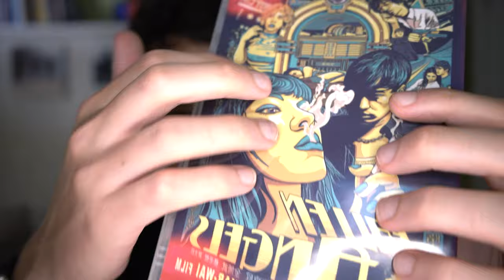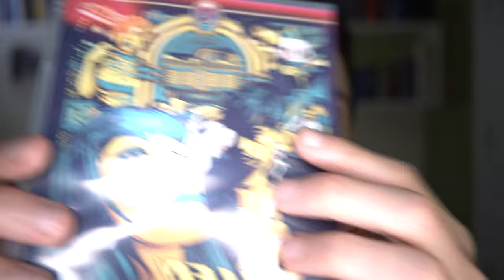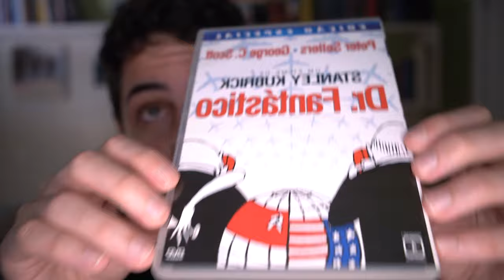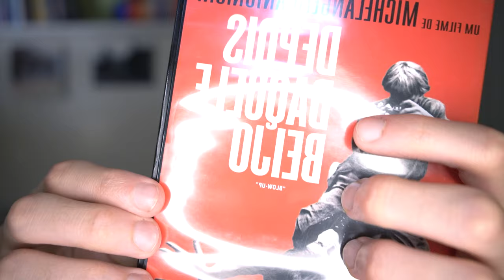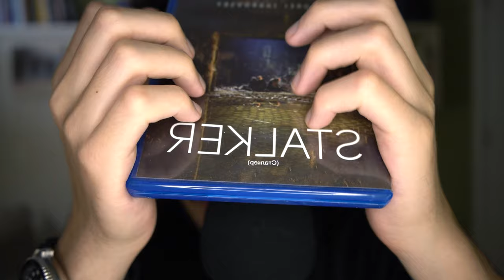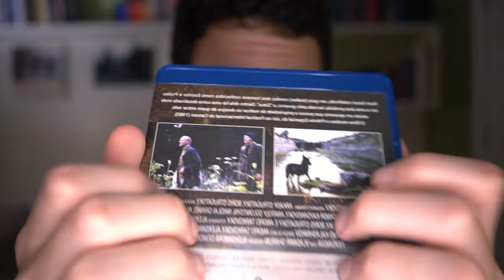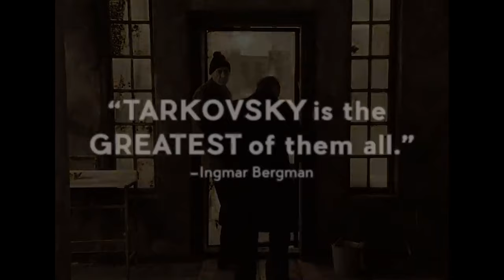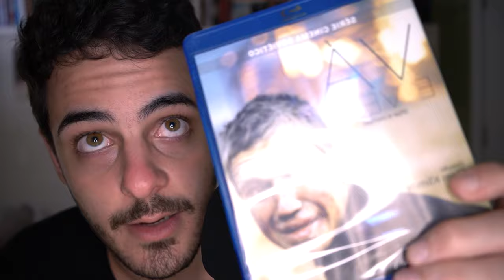ASMR - Recomendando Filmes + Sussurros